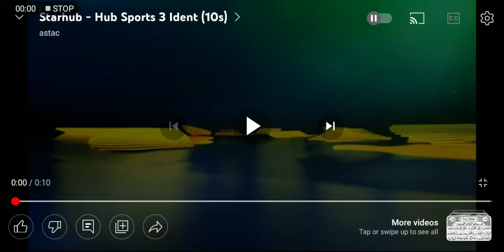(2016) Ident : Hub Sports 3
Home to your favourite golf, sailing and cue sports. Viewers can catch golf of the European PGA Tour, the Asian Tour and the Champions Tour', yacht race like The Volvo Ocean Race', and cue sports such as the World Cup of Pool and World Pool Masters.

Starhub | CH 204 (HD) | Starhub TV+ App